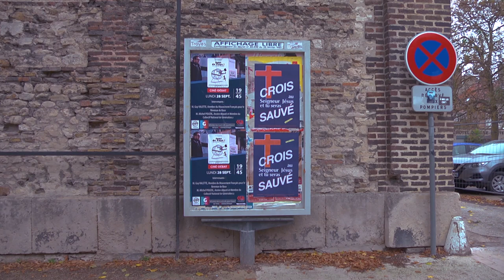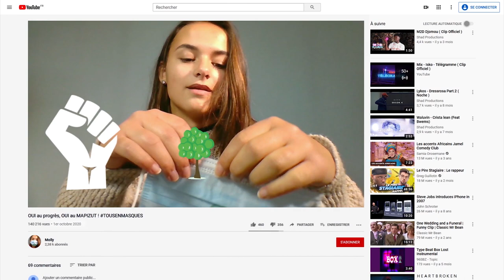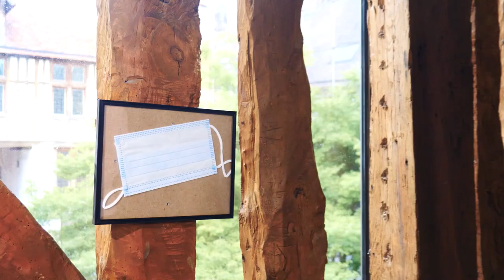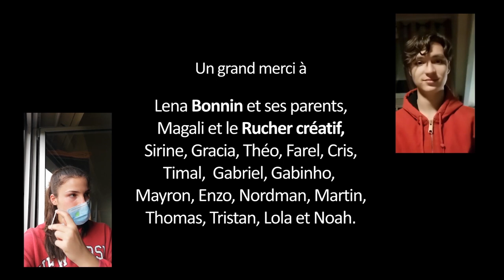Le dernier masque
Ce film a été réalisé dans le cadre de l'atelier "réalisation" du Festival 1ère Marche 2020 et encadré par Pierre-Jean Perrin et Sarah Rota-Hémon.

Réalisation :
Titouan, Jérôme, Charlotte, Loraline, Shadrak et José

Encadrement :
Pierre-Jean Perrin et Sarah Rota-Hémon

Remerciements :
Lena Bonnin et ses parents, Magali et le Rucher créatif, Sirine, Gracia, Théo, Farel, Cris, Timal, Gabriel, Gabinho, Mayron, Enzo, Nordman, Martin, Thomas, Tristan, Lola et Noah.